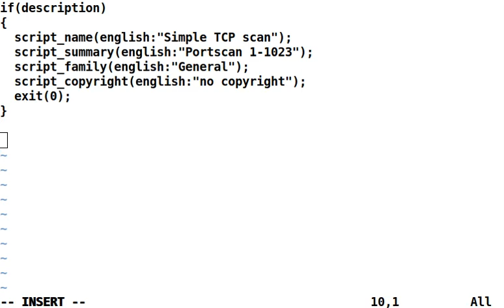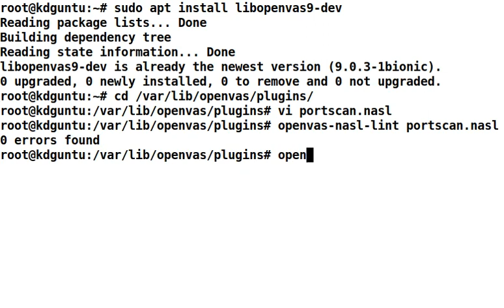OpenVAS test custom portscan NASL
Using the OpenVAS vulnerability scanner with a custom portscan plugin